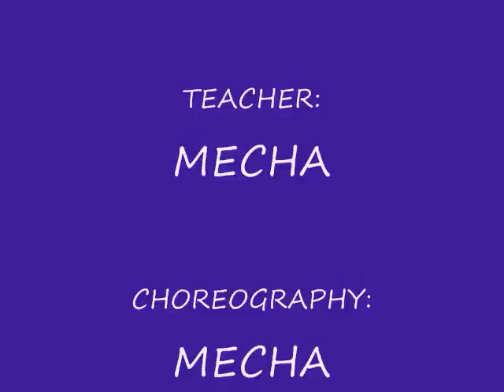seinitoasarahmila Luxor Spring Fest 2010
Choreography belongs to Belly Dancing by Thia and cannot be reproduced without permission.